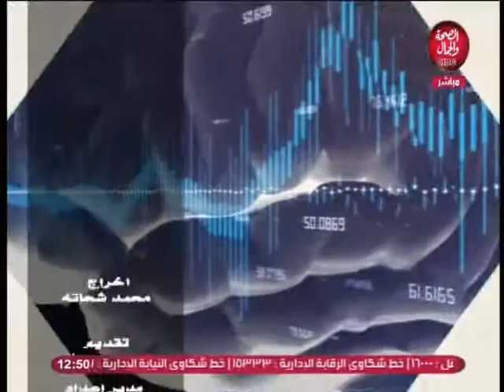أستاذ في الطب | مشاكل الأطفال في فصل الشتاء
تقديم | أحمد سرحان
و في ضيافته | د/ أحمد الوكيل..إستشاري طب الأطفال